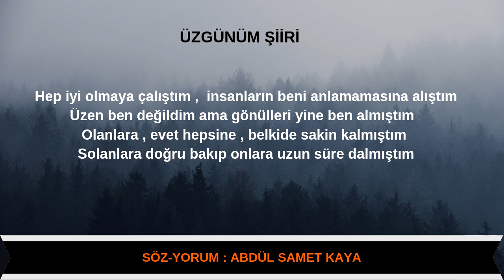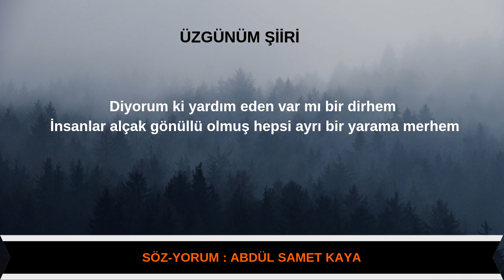ABDÜL SAMET KAYA | ÜZGÜNÜM ŞİİRİ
Arkadaşlar ekrandaki şiirin mısralarında imla kurallarına dikkat edilmemiştir bilgilerinize sunarım...